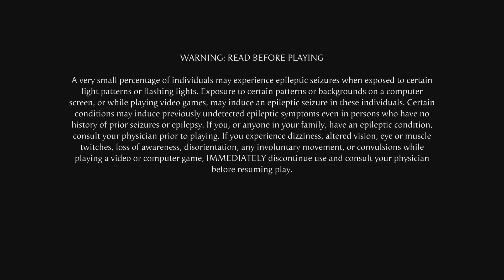Mortal Kombat 1_20240309160909